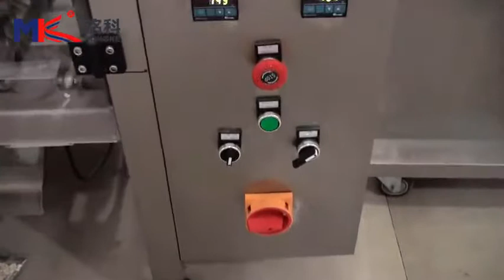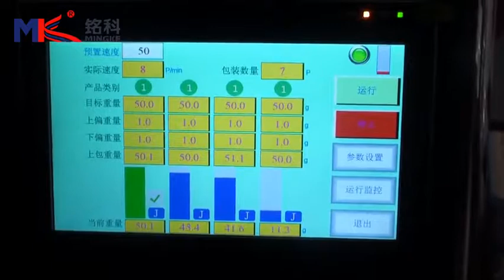MK 420E with 4 head weighing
This is Elvis from Guangzhou Mingke Packaging Machine Co.,ltd.
Best regards,
Elvis